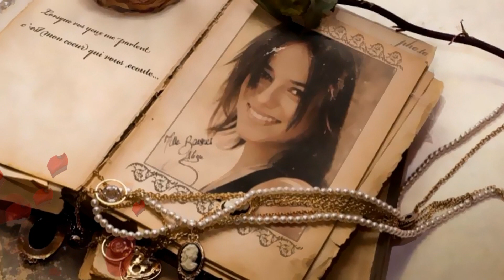Alizée Changed My Life In A Moment